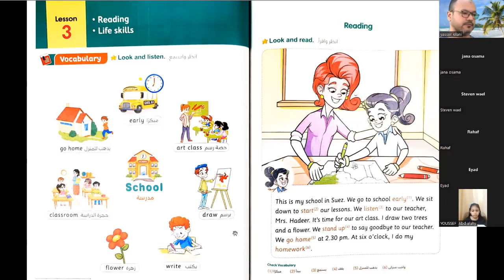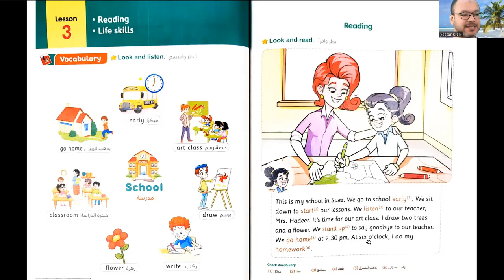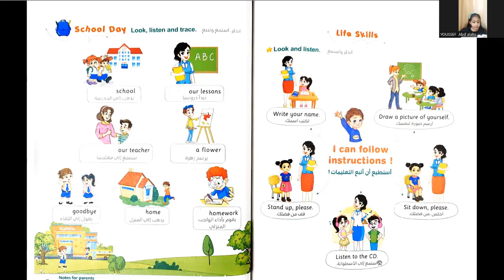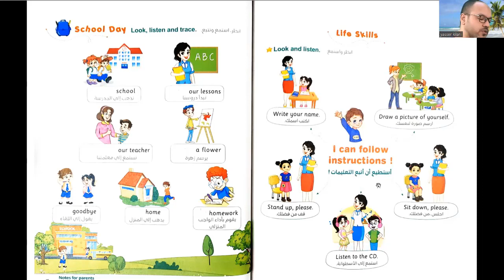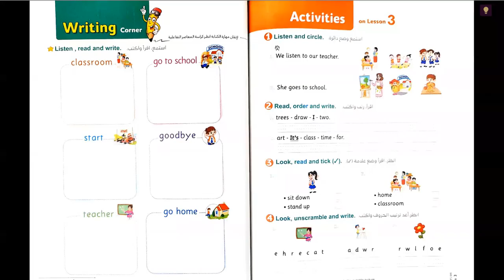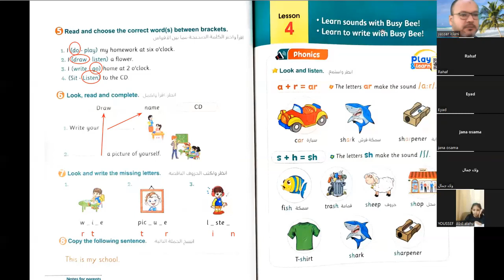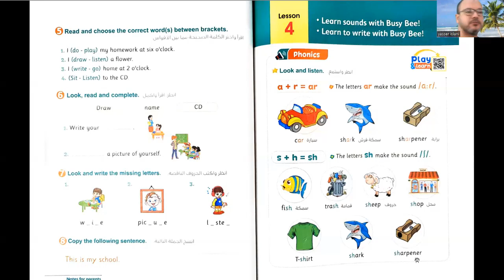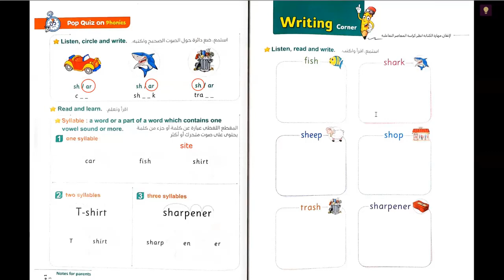منهج الصف الثاني الابتدائي / الوحدة الثالثة / الدرسين الثالث والرابع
شيت الوحدة الاولى بالكامل من كتب ( المعاصر - الباهر - الأضواء) على هذا الرابط